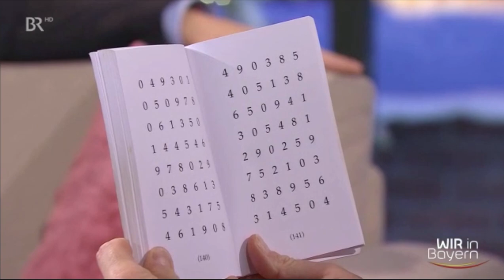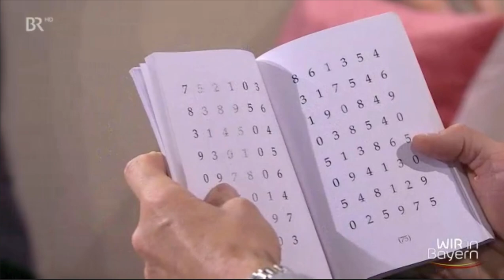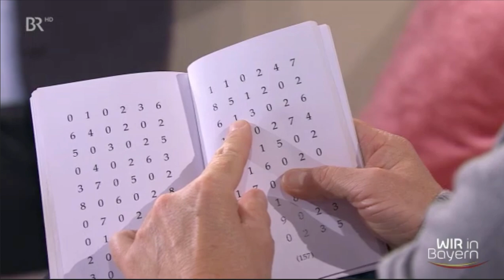Mentalmagier Christoph Kuch bei "Wir in Bayern" im BR 2020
Christoph Kuch verblüfft Moderator Michael Sporer mit seinem Experiment zur Kreiszahl "Pi".